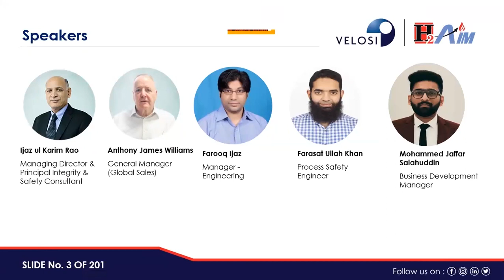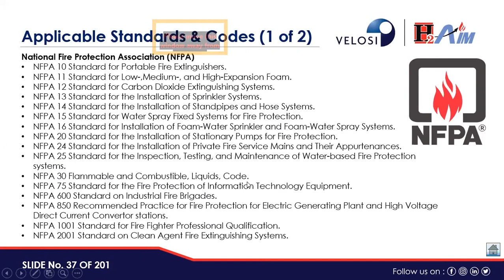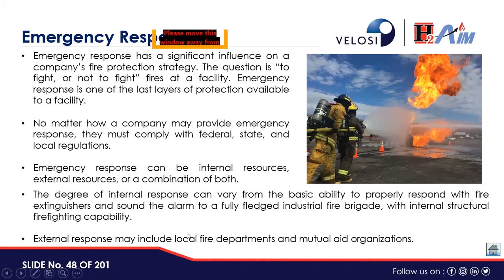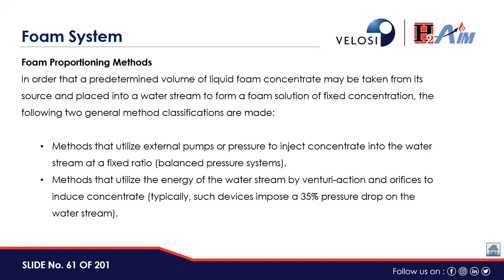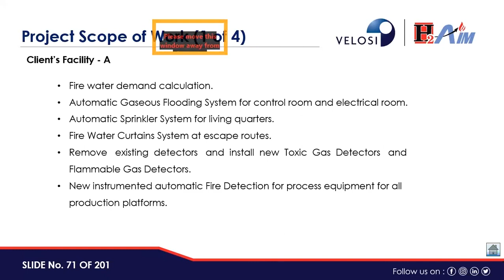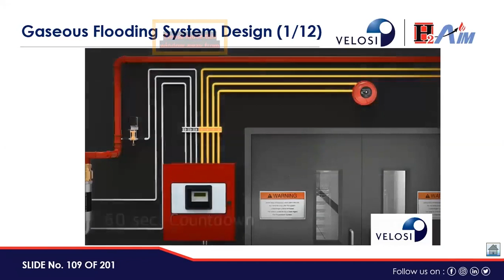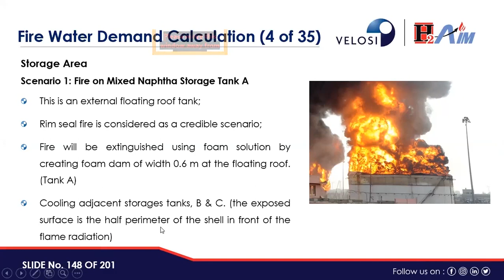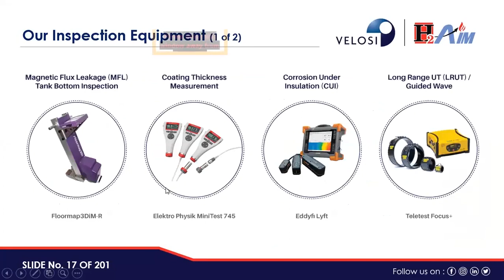Fundamentals of Fire Protection Engineering and Design - Velosi | Webinar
The basic objective of fire protection is to limit or prevent the escalation of a fire, to avoid risk to life and to minimize material damage. Fire protection strategy often incorporates a combination of active and passive fire protection measures.

An Active Fire Protection (AFP) system is a dormant system that requires to be activated in order to perform its function (e.g. water deluge systems, sprinkler & foam systems). A Passive Fire Protection (PFP) system uses fire resistance and compartmentalization to slow the spread or effects of a fire.